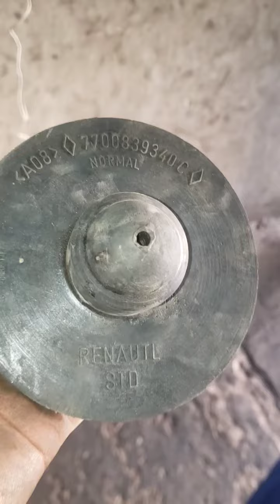تبع الفيديو شوف كيفاش طلع الطنوبيل تاعك لي عندو Dacia Logan